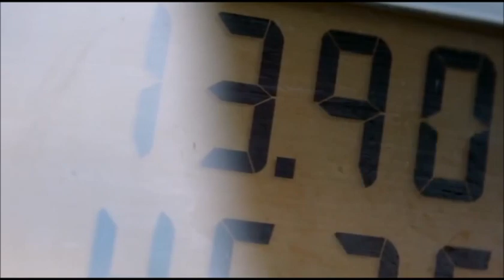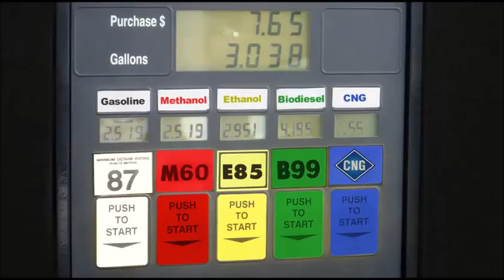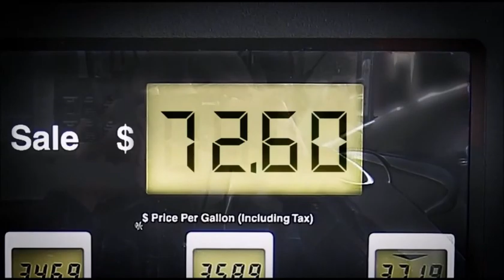This is how we stop all wars across the globe!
Netflix
Hulu
Google Play

How to buy American, use E85
The real Solution is Electric Cars but until you can afford one, switch your car to run Ethanol or E85